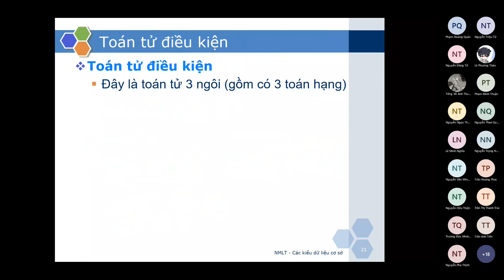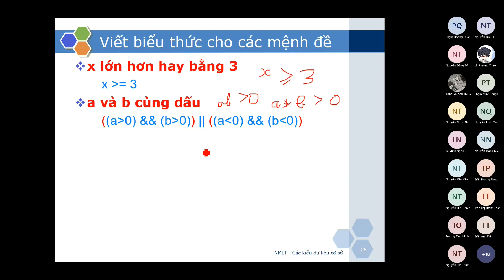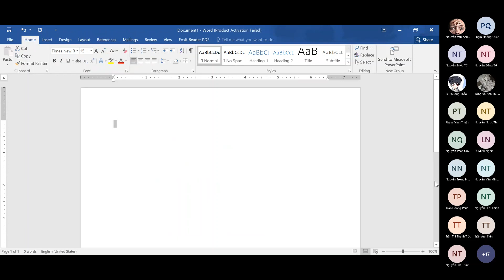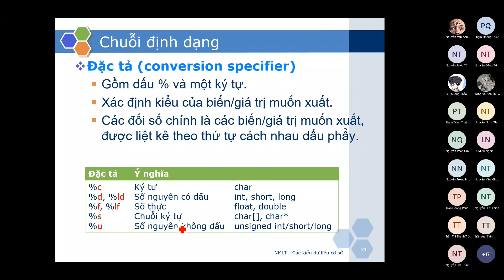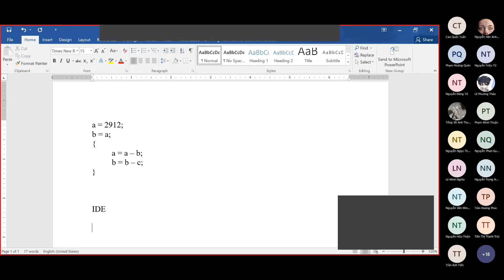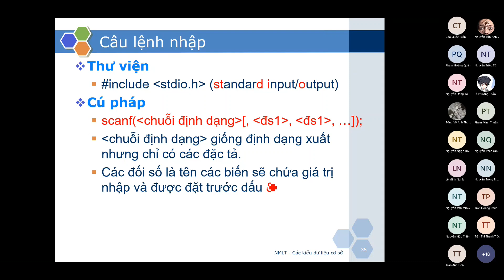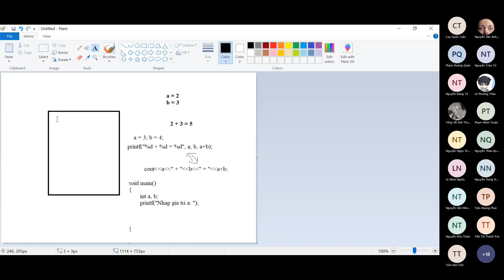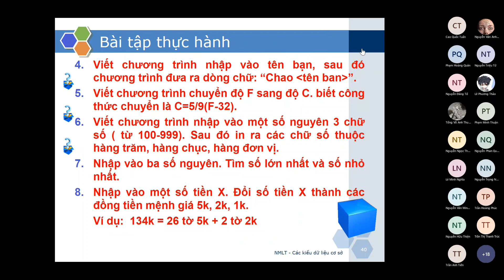[IT001] Bài 3 - Các kiểu dữ liệu cơ sở P.2